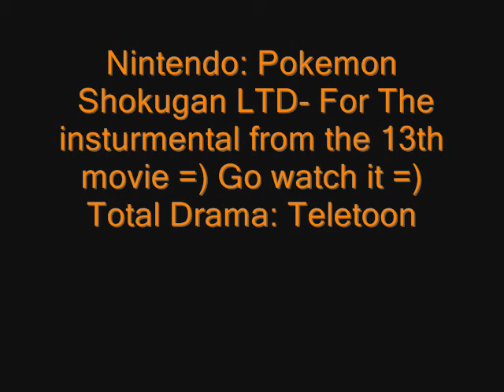Total Pokemon Action Ep 51 Losers Strike Back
I wish I can get paid for advertising tomy figures for a job it be cool =)

The f6 fates are now in the hands of the losers now they ask questions to see if they are able to succeed but 1 will go home in this twist and in the end our F5 is Confirmed I have 2 ep. today for you this, f5 and f4 After that f3 =) Lets get this done so I can have school peacefully :)